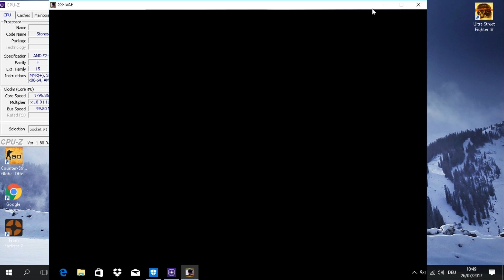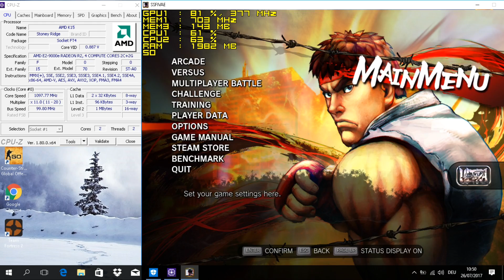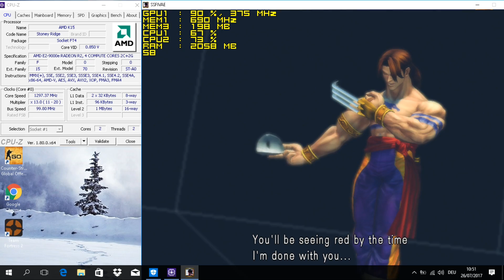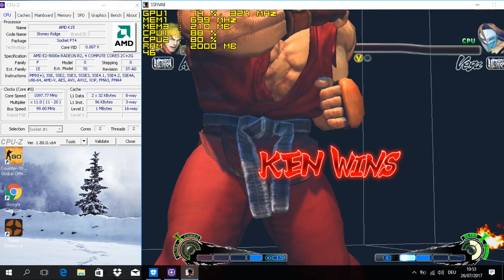Gaming On AMD E2-9000e Ultra Efficient 6 Watt "Stoney Ridge e" APU Preview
Specs:
AMD E2-9000e
1500 MHz / Turbo 2000 MHz
0.028 micron
1.2 billion transistors
96 KB shared instruction cache
2 x 32 KB data caches
1 MB shared cache L2
 "Radeon R2 series": 192 GCN 1.2 Shaders, UVD 6 (Unified Video Decoder), HVEC/H.265/4K  support
6W TDP
passively cooled

Notebooks:
HP 15-bw053ng
HP 14-bw010nr